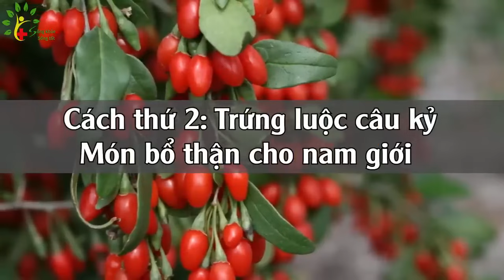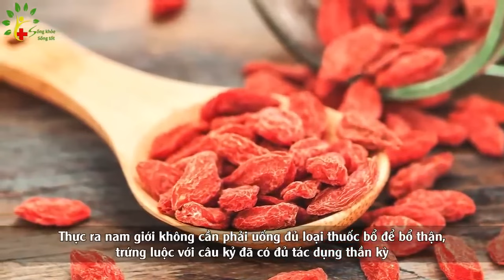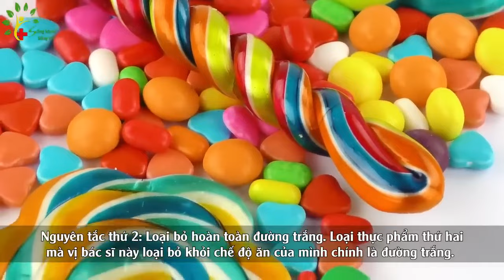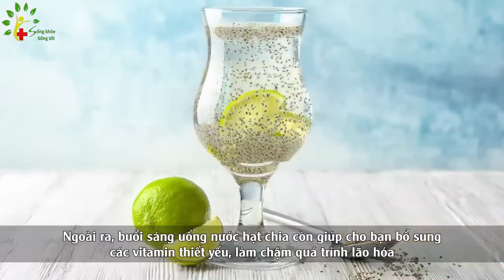Luộc trứng cho thêm thứ này bổ hơn súp yến, càng ăn càng khỏe, sống rất thọ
Nội dung bao gồm:
0:00 - Luộc trứng cho thêm thứ này bổ hơn súp yến, càng ăn càng khỏe, sống rất thọ
5:24 - Bị phát hiện ung thư, bác sĩ bỏ ăn 2 thứ này, kết quả kinh ngạc
9:03 - Buổi sáng uống nước này ruột sạch độc tố, hồi sinh đường tiêu hóa
Chúc quý vị đón nhận được những thông tin sức khỏe hữu ích cho bản thân và gia đình!